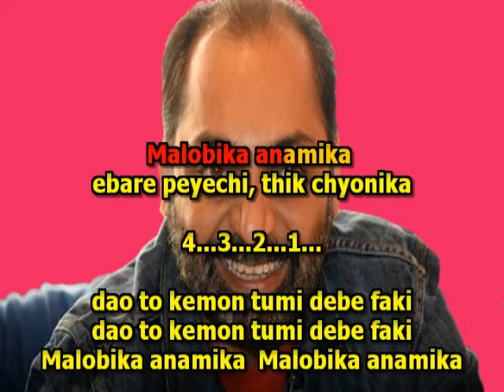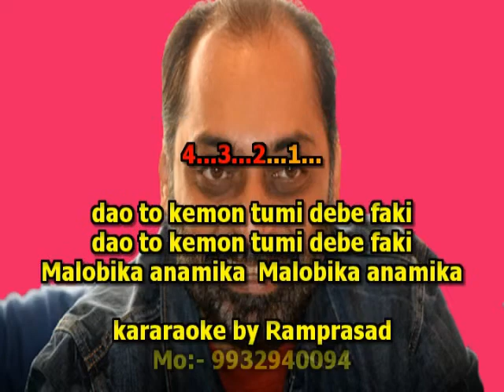Malobika anamika karaoke anindya chatterjee 9932940094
karaoke by Ramprasad
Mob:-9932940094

Malobika anamika
ebare peyechi thik chyonika

dao to kemon tumi debe faki
Malobika anamika  Malobika anamika

ei kache kache thaka chokhe chokhe chobi aaka

ei ashi pasha pashi mone rang lage naki

jeno prithibite keu karo noy chena
sobai sobar kache thake achena

poth cholte kotha bolte
kakhon ke ashe taar pashe, keu jane na.